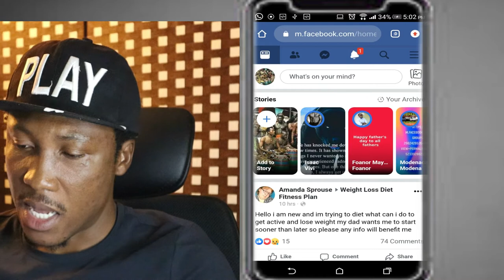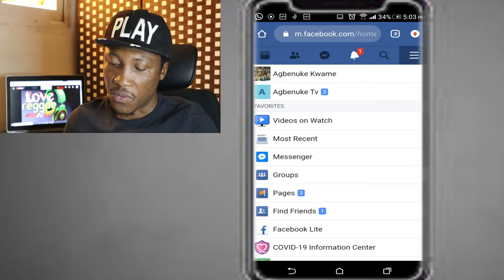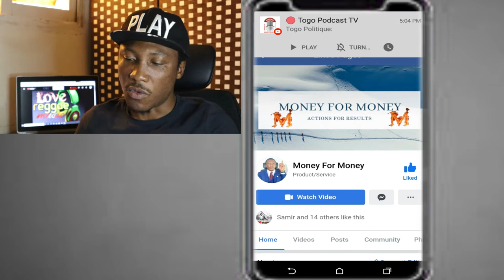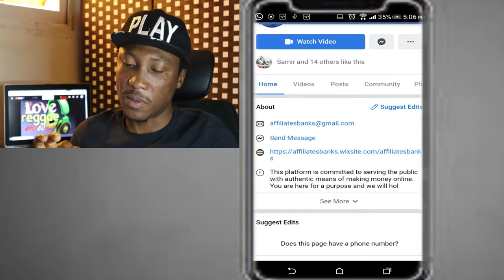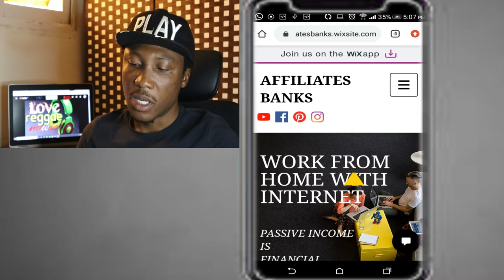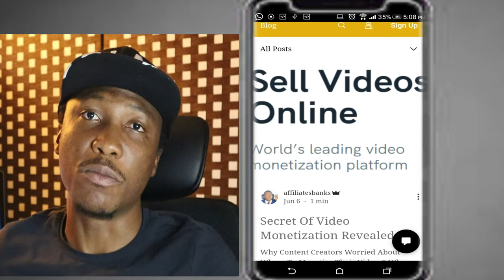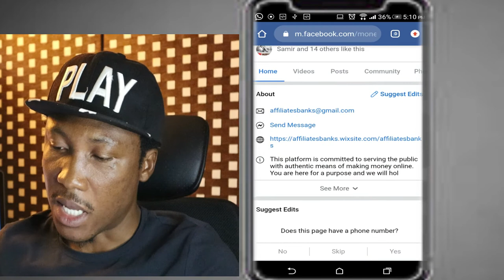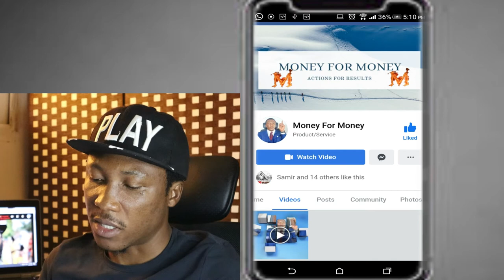FACEBOOK PAGE TUTORIAL- 2020 IN EWE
Many people have difficulty in browsing through Facebook pages and another social platform of their mentors. It was this reason why I made this video to hell out. You could start from the website to Facebook to Youtube to Instagram and many more social platforms. This method is a vise versa usage of social media.
People of Togo-Lome and The People of Ghana in the Volta Regions of Ghana should take advantage of this tutorial.